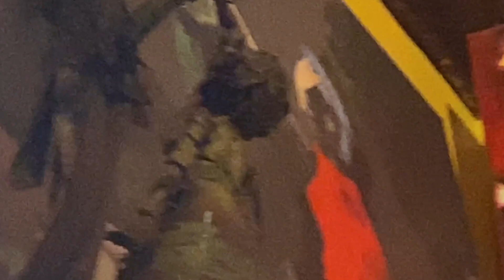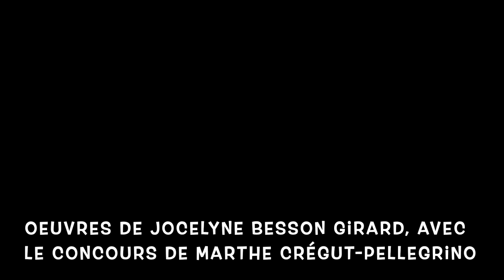Quatre Roues sous un Parapluie / Chez Crégut (Part. 3) - Julien Nègre Piano Solo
Images montage, Estelle Menassier
Musique montage, Julien Nègre